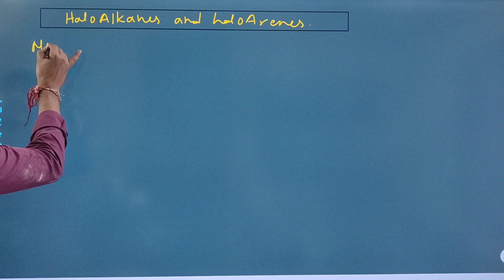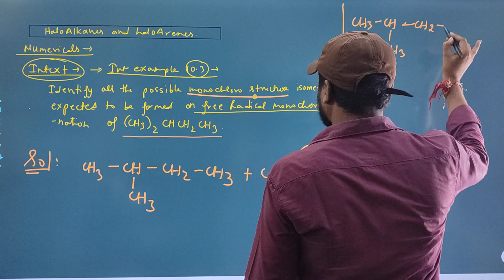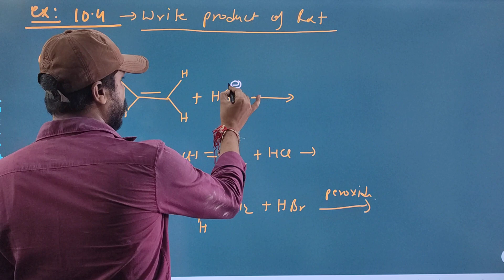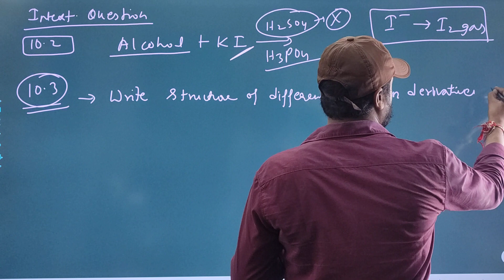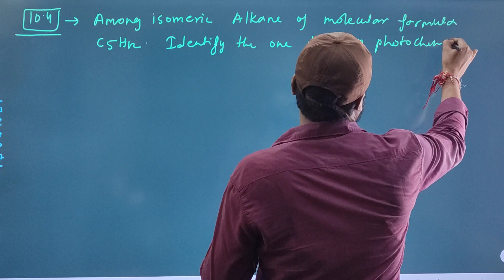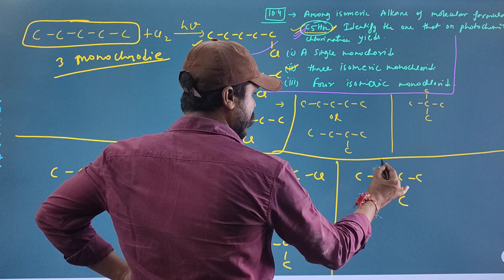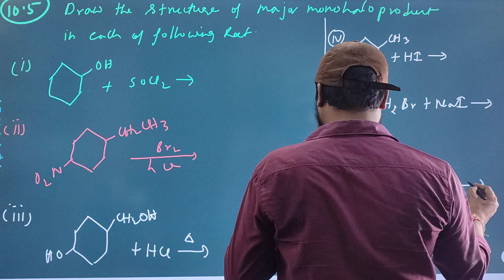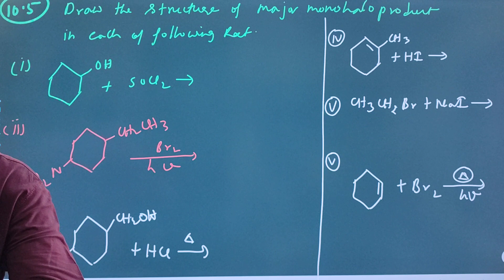Ncert numericals-haloalkanes and haloarenes( preparation)- part 7th- 12th Chemistry by-Santosh sir